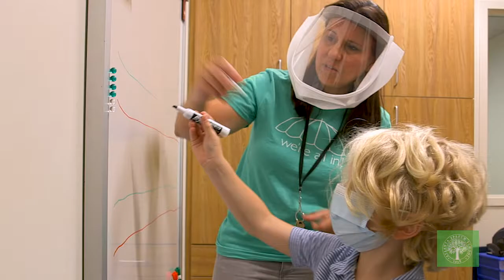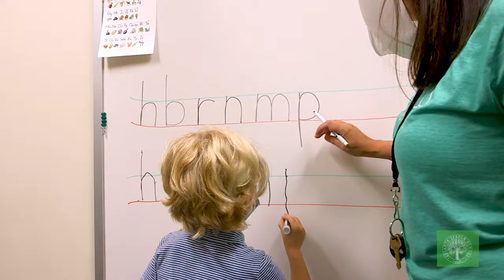Atlanta Speech School Clinic Services - Occupational Therapy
The Clinic at the Atlanta Speech School is a bit of a hidden gem! They do so much to unlock the potential of children – through therapeutic and academic services not just for Speech School kids…audiology, speech and language pathology, occupational therapy and a learning lab come together in a setting full of joy and intentionality.

Brownieland got a chance to see the amazing work that is being done and capture the live and virtual sessions that help children reach their full potential.

Whether it's in person or through telepractice, children with hearing, communication, sensory-motor or academic challenges acquire the skills and confidence needed to experience age-appropriate academic confidence and success.